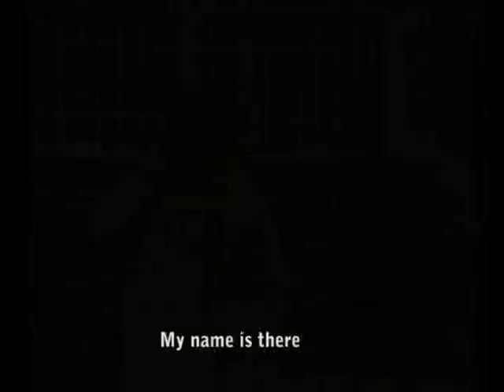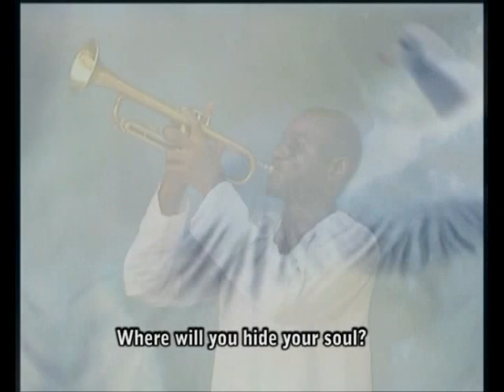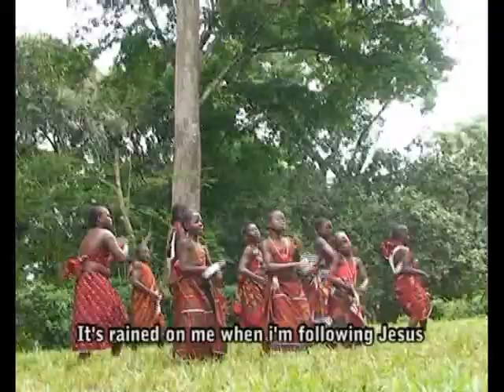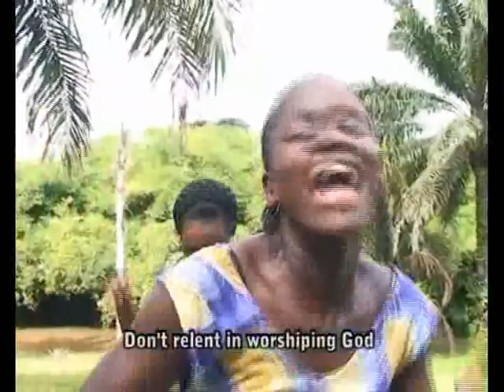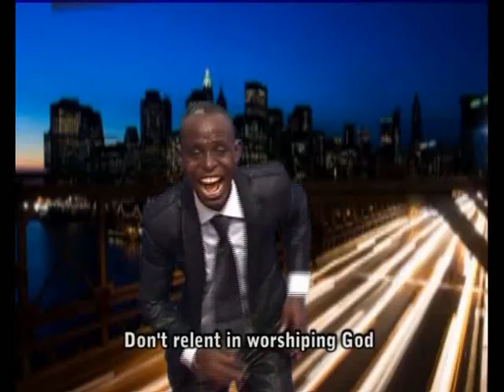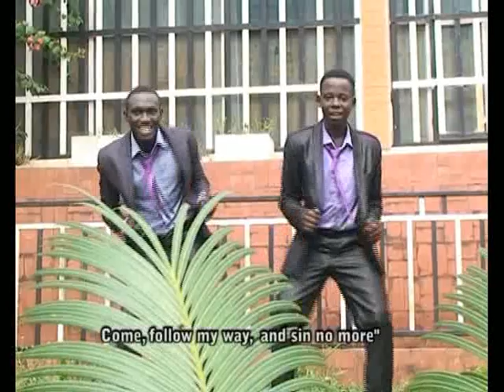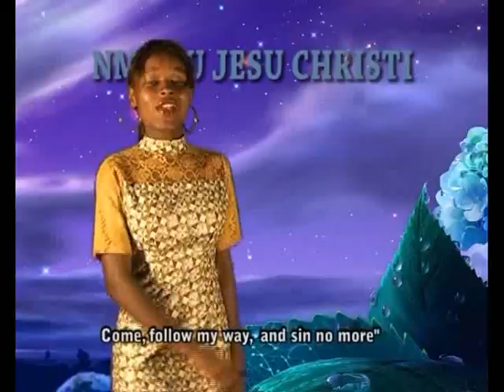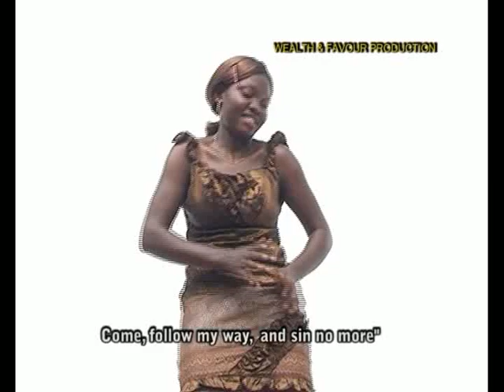Gospel music: Teshini nula - by Alex Osokogu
Chuks Osokogwu is a contemporary music artist with series of music albums, both in English and Ukwuani language respectively.